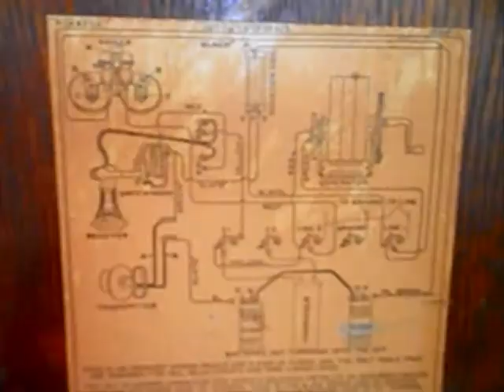Western Electric 317 Wood Wall Telephone Repair Conversion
Western Electric 317 Wood Wall Telephone Repair Conversion Dennis McDonald shows the Initial Checkout and Repair of this Cool Telephone